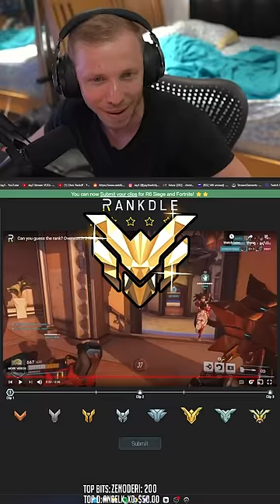Can You Guess This REINS Rank? Overwatch 2 Guess My SR!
Jay3 Socials!